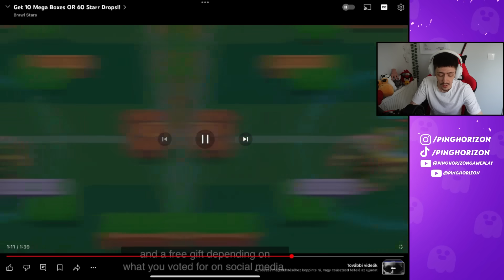10 INGYEN MEGABOXOT Vagy 60 STARR DROPOT Kap MINDENKI?!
▶️ Elérhetőségek

Config 🔽
- Monitor: Samsung Odyssey 240hz
- Billentyűzet: KEYCHRON K8
- Egér: Logitech G Pro Wireless
- Headset: Logitech G735 Wireless
- Webkamera: Elgato Facecam
- Mikrofon: Audio Technica AT2020

Gép Config🔽
GPU: RTX 3070
CPU: AMD Ryzen 9 7900X
RAM: 32GB DDR5